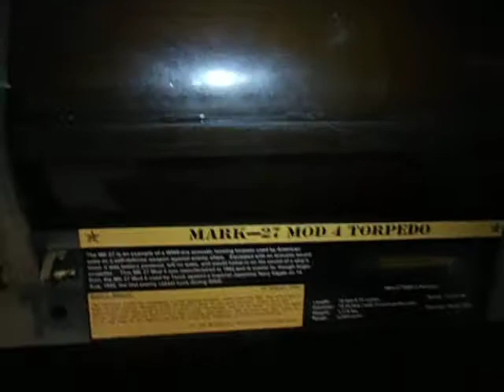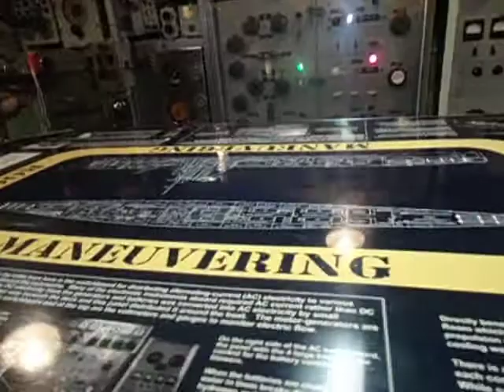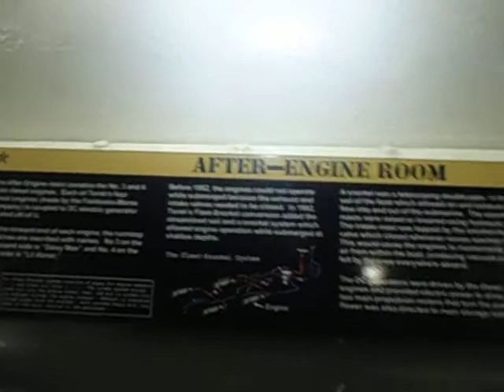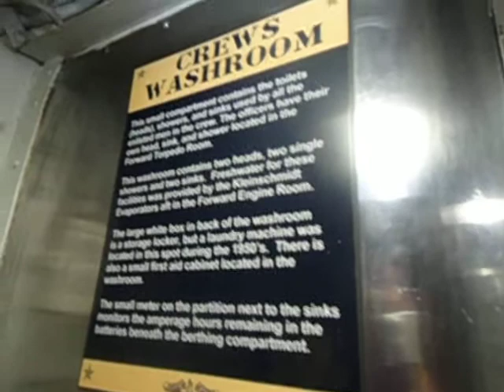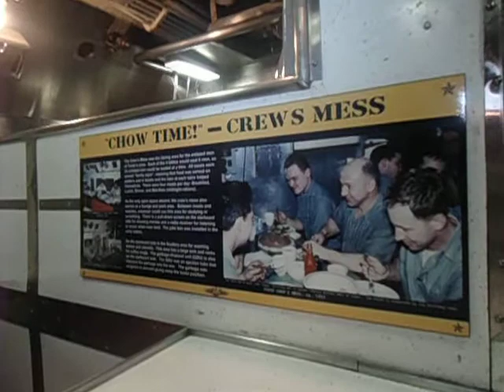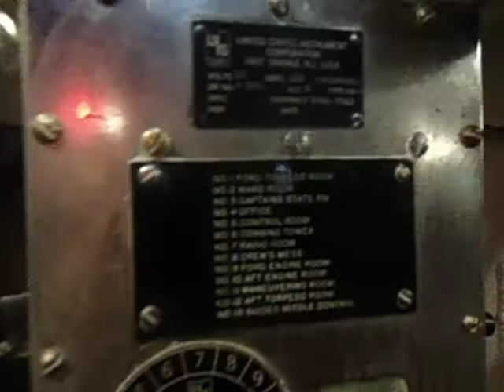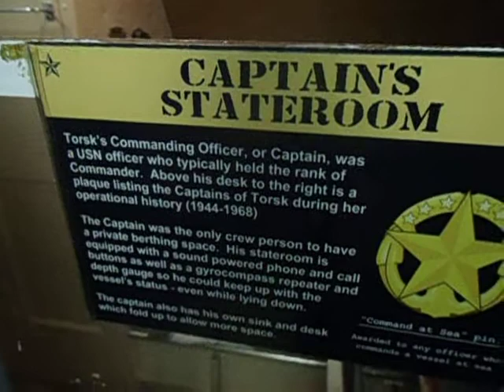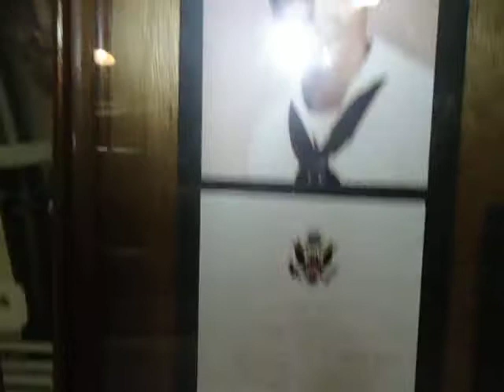Goin aboard the U.S.S.Torsk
First video with my new Sony Camera  of the historic ships of Baltimore in the inner harbor this submarine was tight quarters im to claustrophobic there would be no way i could be in this underwater lol enjoy the video love these old war ships